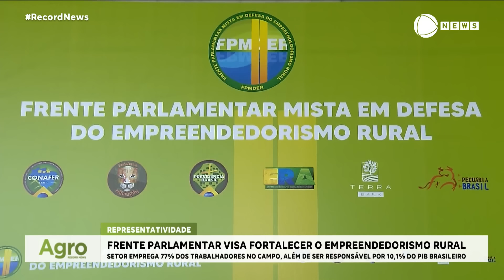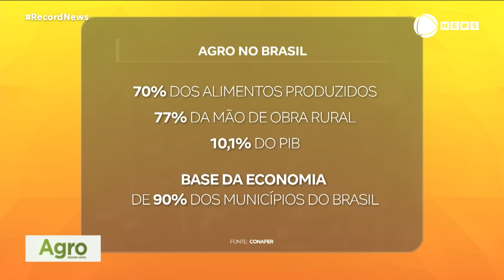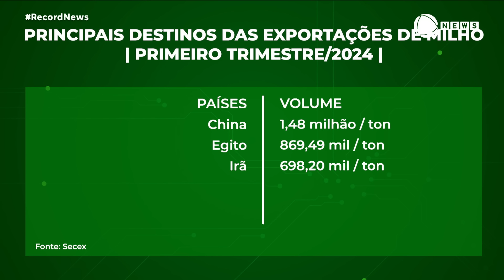Agro Record News - 20/04/2024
As exportações de melão seguem com bons números. Mais de 200 mil toneladas foram embarcadas neste ano-safra. Departamento de Agricultura dos Estados Unidos contraria o mercado e mantém a previsão de safra recorde no Brasil.